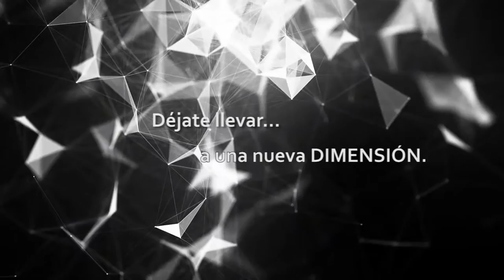Fonética Dimensional: Déjate llevar a una nueva dimensión. (Demo Reel)